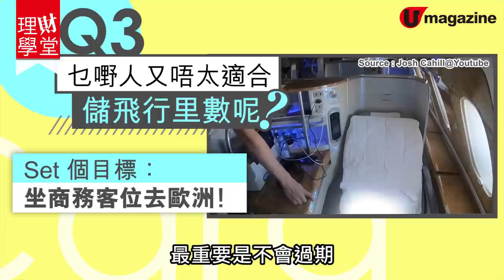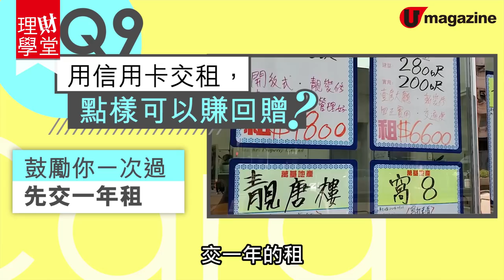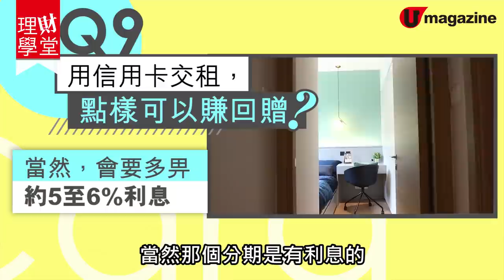【理財學堂】達人小斯教路 信用卡著數賺到盡11大貼士 網購用邊張卡最抵？交稅都可以賺回贈！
平時我哋無論出街買嘢食嘢，定係上網買嘢，都通常用信用卡畀錢！不過點樣先可以喺使錢之餘，又可以賺返啲信用卡現金回贈或者積分呢？點解有時候網購，賺唔到積分之餘，仲要畀人扣多咗手續費嘅？聽吓用信用卡儲里數嘅達人小斯教路啦！

1.信用卡提供嘅着數，分邊幾種？
2.乜嘢人啱用信用卡儲飛行里數？
3.乜嘢人又唔太適合儲飛行里數呢？
4.網購用邊啲信用卡最着數？
5.點解我用信用卡網購，會儲唔到積分嘅？
6.平時一般實體店消費，邊啲卡着數啲？
7.如果出街食飯，又有邊張卡比較多着數？
8.買新樓用信用卡落訂，都可以賺回贈？
9.用信用卡交租，點樣可以賺回贈？
10.交水費、電費同煤氣費，點樣可以賺信用卡着數？
11.交稅，都可以賺信用卡現金回贈？

【INFO】
Fly for Miles
全方位緊貼《U Magazine》社交平台